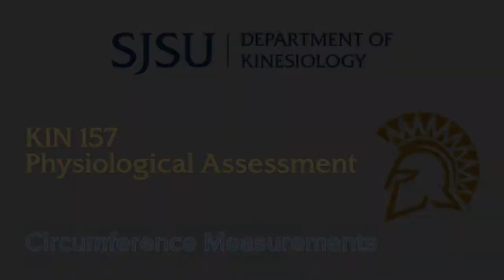KIN157 Anthropometry Lab: Circumference Measurements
Recorded in the Kinesiology Department, SJSU in Fall 2020 by Dr. Peggy Plato and Cristina Carrillo